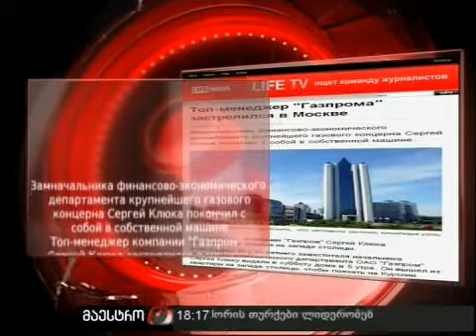17/10/10 ახალი ამბები (18:00) ნაწილი 2